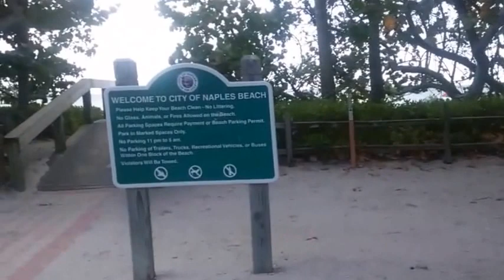Let the Journey begin, Everglades, Gators, snakes, beaches